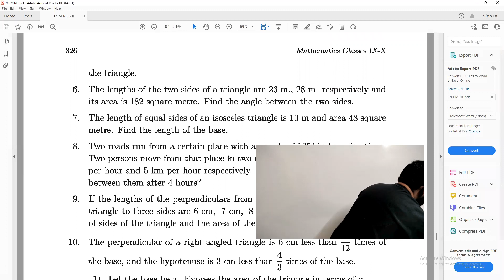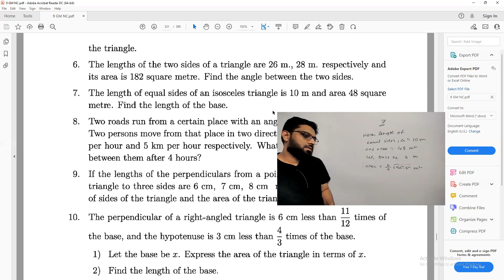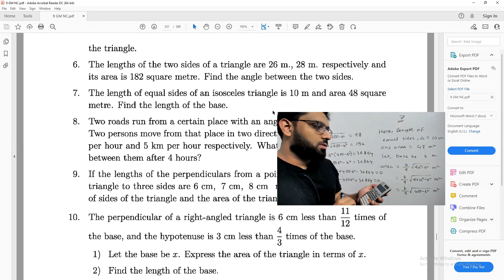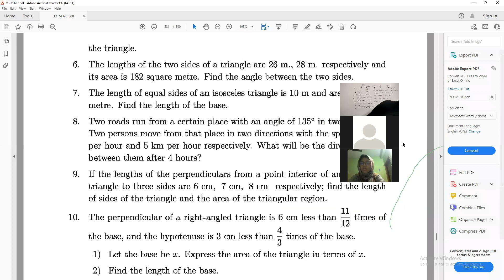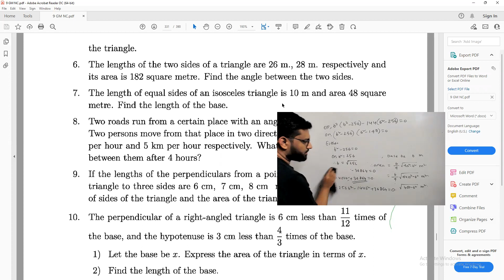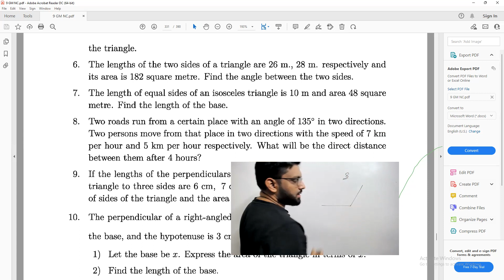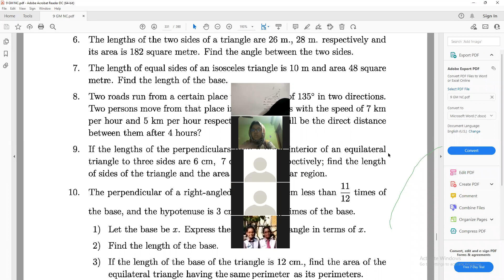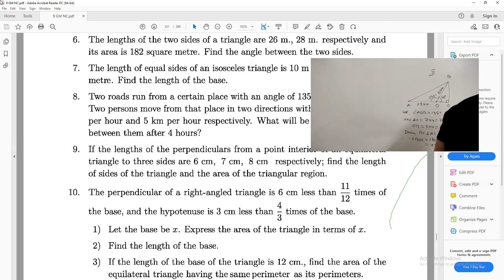9TH FEB-9 NC-GM 16.1